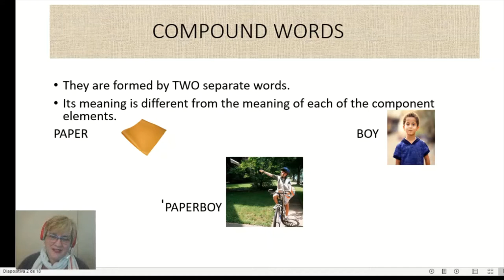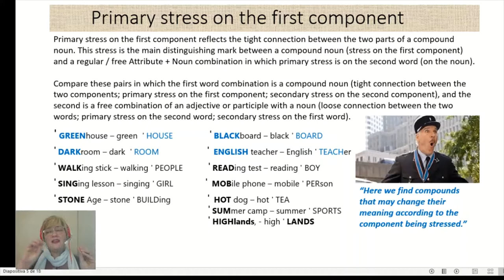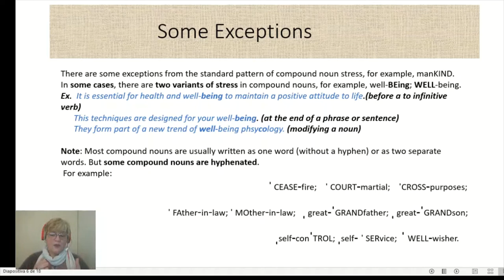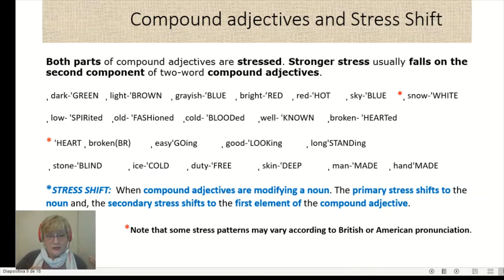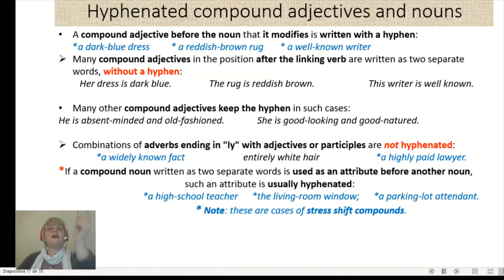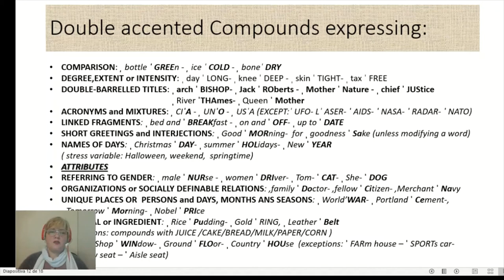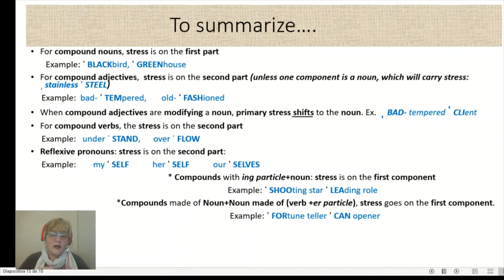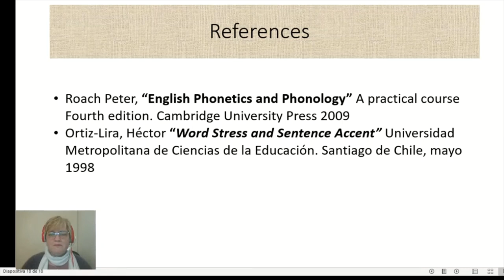STRESS IN COMPOUND WORDS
In this video we discuss different patterns of stress in Compound Words.